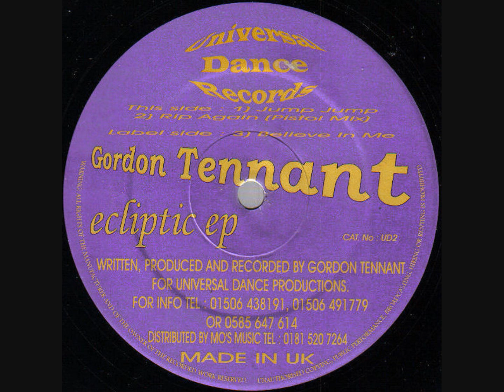Gordon Tennant - Rip Again (Pistol Mix)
Universal Dance Records [UD2]
United Kingdom
1995